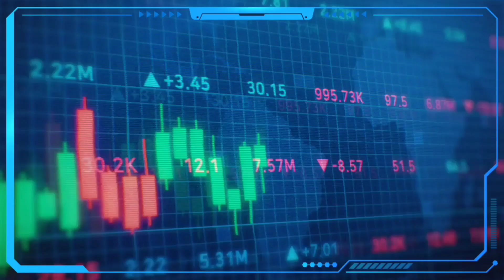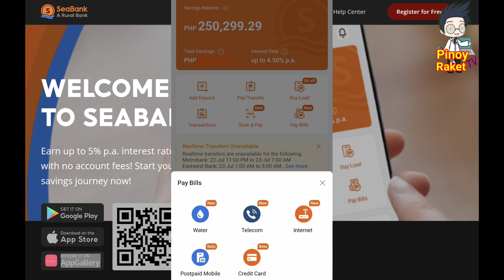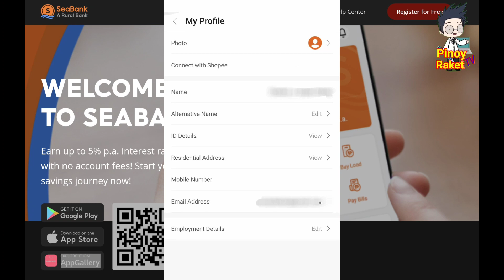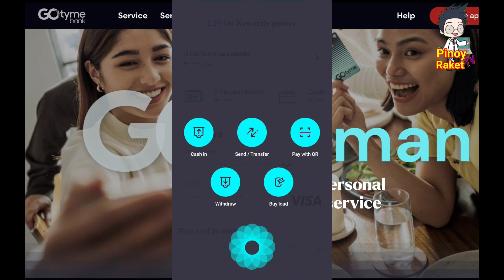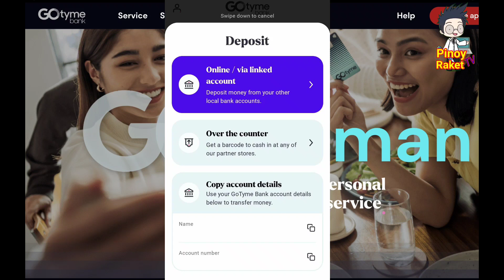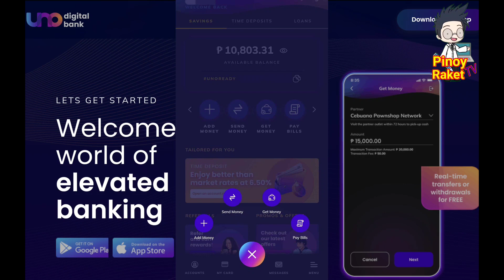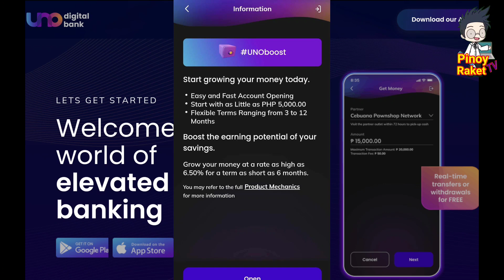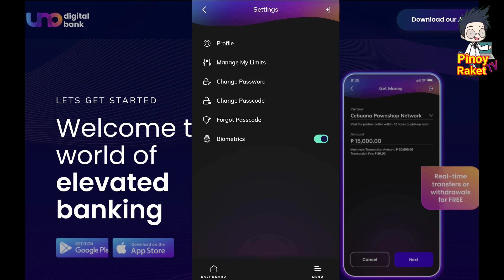SeaBank vs GoTyme vs UnoBank- (HONEST REVIEW) 😭 ✅️ Alin ang Pinakamaganda?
Pinoy Raket TV

Was this video helpful? Give us a thumbs up so that we will be inspired more to create more! :)